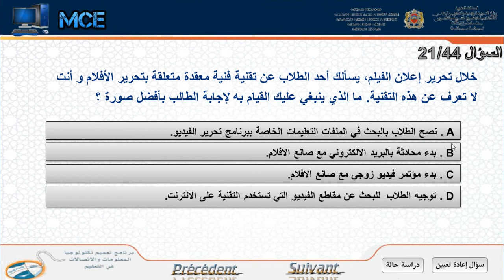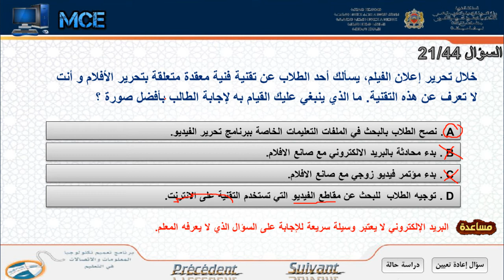السؤال 21 /44 مدرس معتمد ميكروسوفت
البريد الإلكتروني لا يعتبر وسيلة سريعة للإجابة على السؤال الذي لا يعرفه المعلم